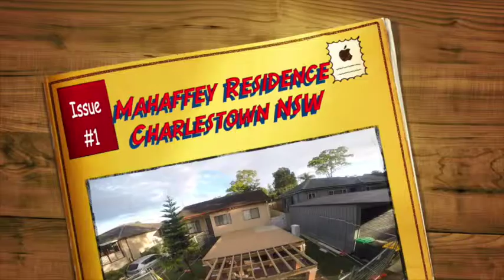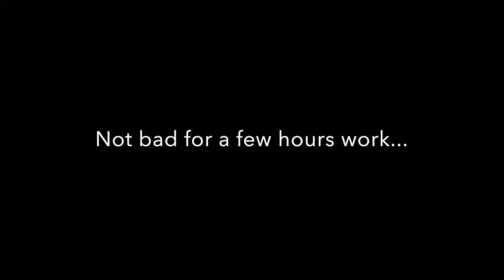Coastline Builders Job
This video is about Coastline Builders Job